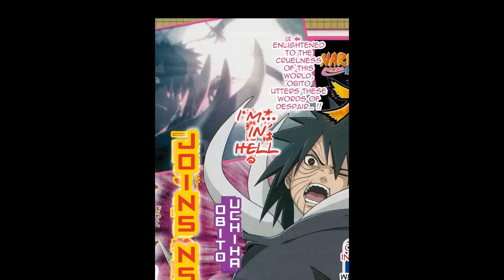Naruto Shippuden Ultimate Ninja Storm 4 - Zetsu - Obito Scan (HD + Translated)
Full scan for Zetsu-Obito fully translated in English in HD for Naruto Storm 4! :)